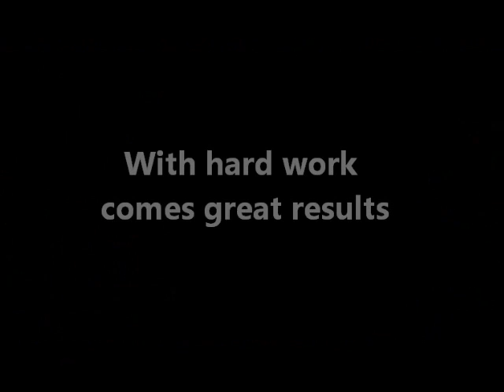EB30x workout in the park